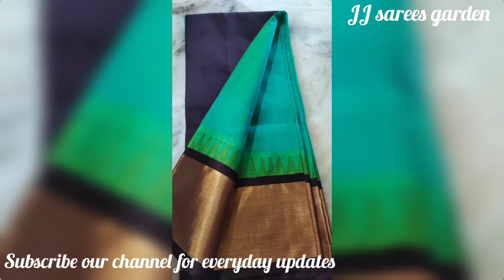mangalagiri cotton sarees